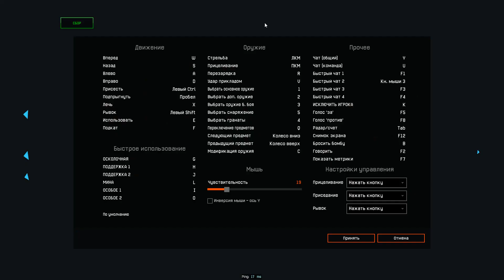Тактика прохождения засады за инженера Warface